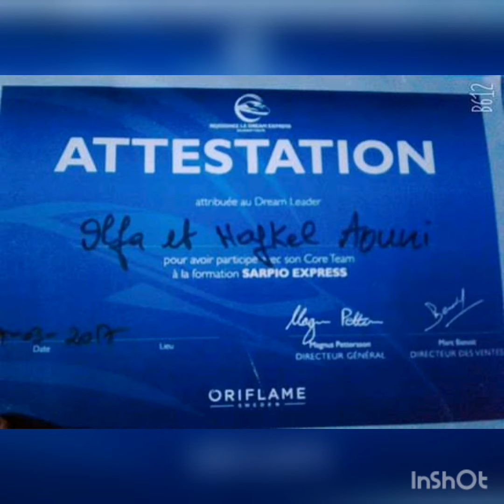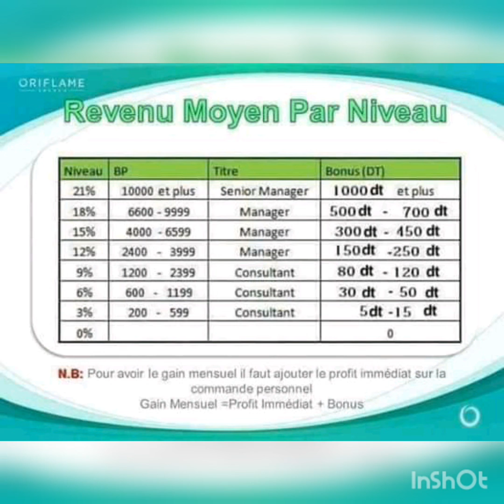خدمة مالدار عمل للنساء بتونس مع أوريفلام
Olfa krid بش تسجل معانا أبعثلي ميساج عالفايسبوك